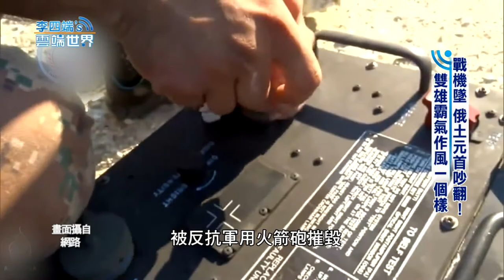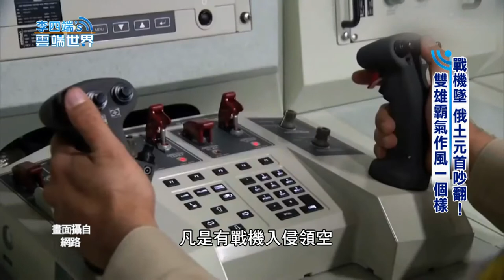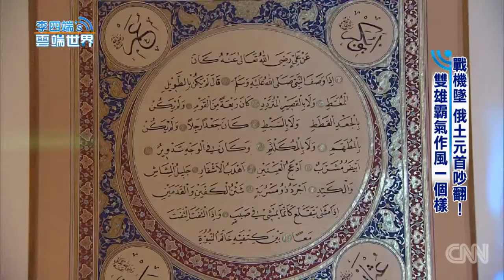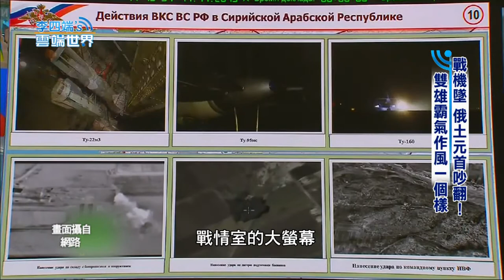【李四端的雲端世界】2015/11/28 第190集 戰機墜 俄土元首吵翻！ 雙雄霸氣作風一個樣